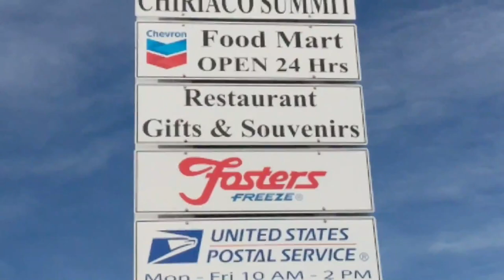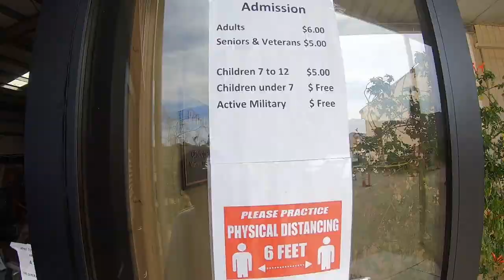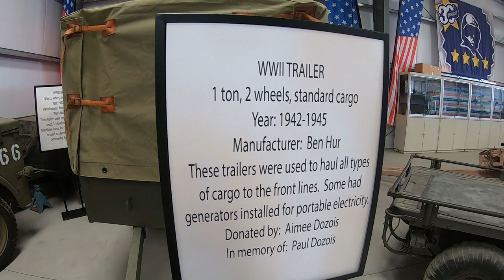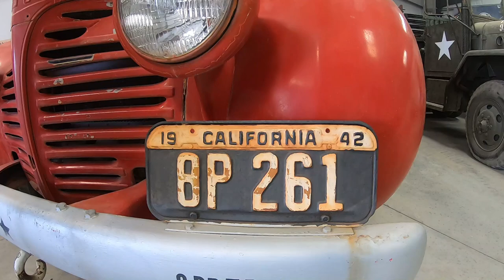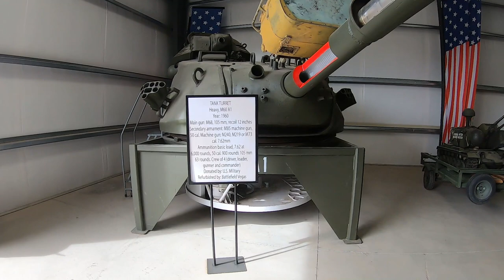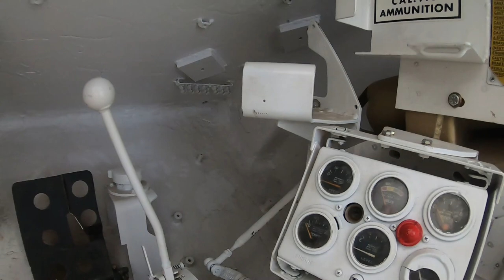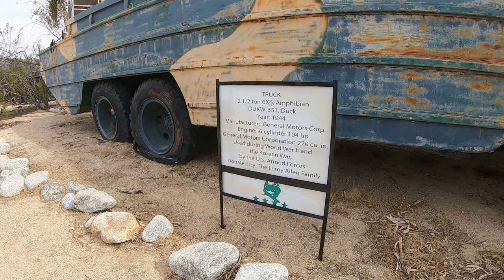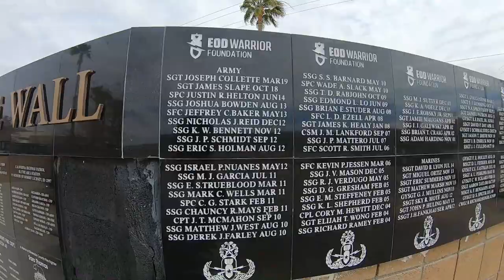General Patton Memorial Museum | Chiriaco Summit, California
50' foot Solar Panel Extension Cables